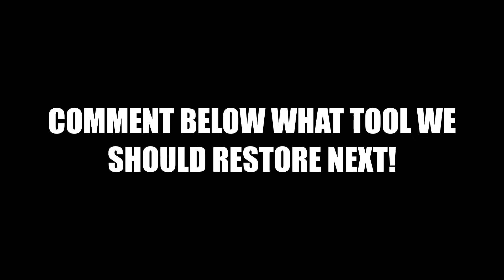What’s inside these old vintage toolboxes?! ~Unboxing Video + Restoration Video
What’s inside these old vintage toolboxes?!

In this video we are showing you what we found in our old toolboxes and a pipe wrench restoration video!

These boxes were at the back of our garage hiding there for years with loads of old tools inside them!!1 The pipe wrench was inside the 2nd box.

I hoped you like our work and our video

Overall, we are very happy how the pipe wrench turned out and as it is such a useful tool we will keep to use forever.

Time and costs of this restoration:

We were working on this project for about 3 hours.

We used:

WD-40 -£4
Green spray paint -£4
Chrome spray paint -£4
Wire drill attachment -£5
Sandpaper -£3

Our Camera: Samsung S8 plus

If you have any questions about the process, machines were using or other stuff, just ask us in the comments.

Will read them all and will try to reply as soon as possible.

We’re uploading videos most Monday’s about mechanical stuff, vintage tools and restorations.